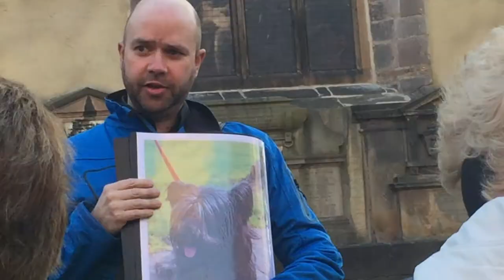PRIVATE SLUM LIFE IN VICTORIAN EDINBURGH TOUR - Find out what life was like for the Victorian poor.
Welcome to our favourite Edinburgh guided tour!
You’ll get to know a very different side of Scotland’s capital city as you learn about the lives and struggles of Edinburgh’s Victorian slum dwellers.
Perfect for anyone who wants to see the Old Town and learn about an often-forgotten period in our history.

Prices start at £40 for up to four people.